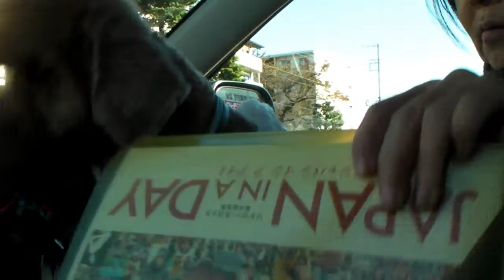無添加犬もび郎＆じろ吉のお気楽生活524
「ナンダカンダでナナ＆ハチ開店2周年の巻」